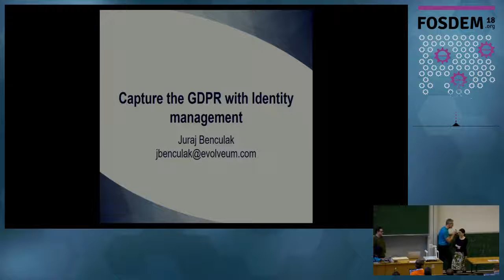Welcome to the Legal and Policy Issues devroom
by Tom Marble